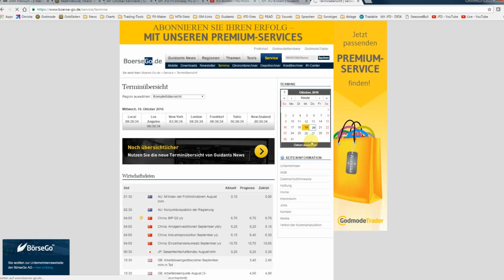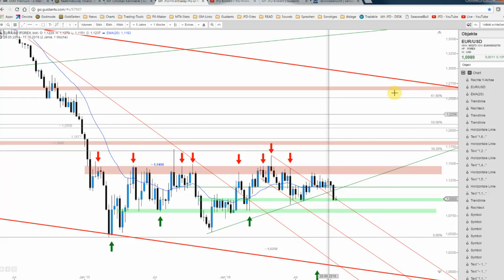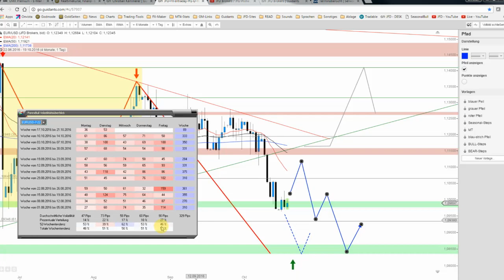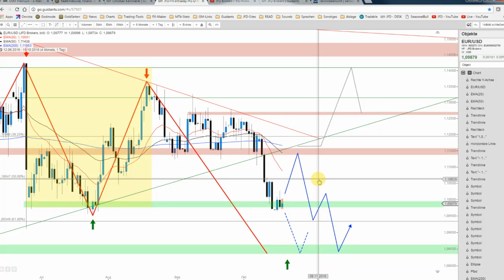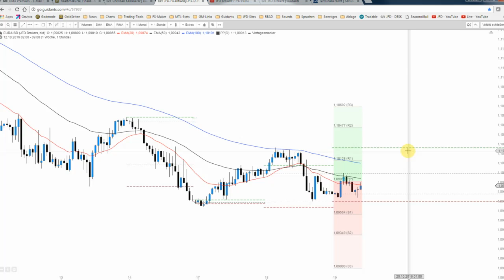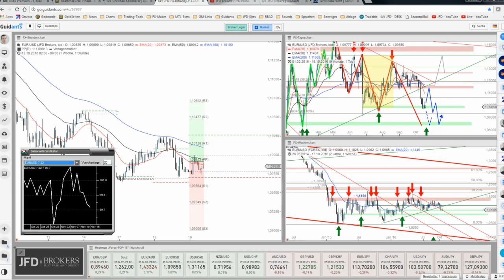JFD Devisenradar: EUR/USD tanzt auf der Klippe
Der EUR/USD tanzt derzeit wahrlich auf der Klippe im Sinne der Unterstützungszone rund um 1,1000 USD. Noch ist keine Entscheidung gefallen und man darf gespannt sein ob diese noch vor Donnerstag fällt.